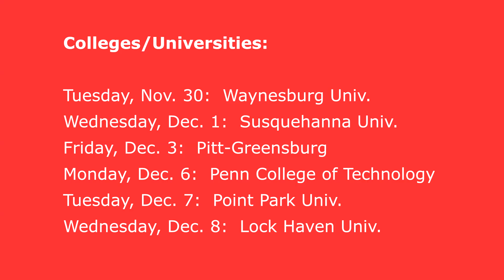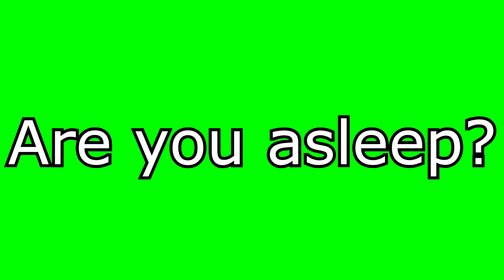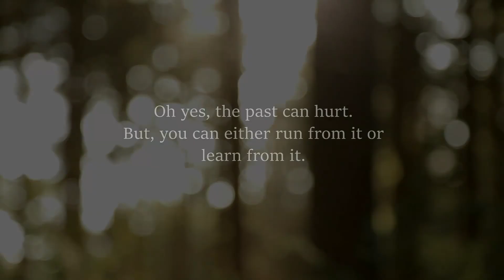November 30, 2021